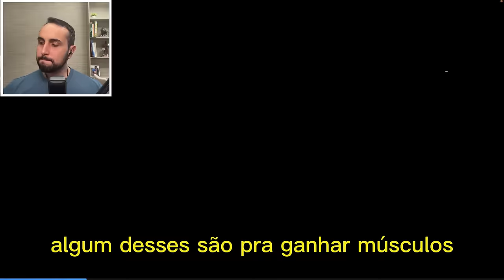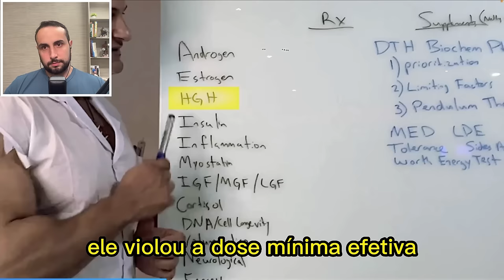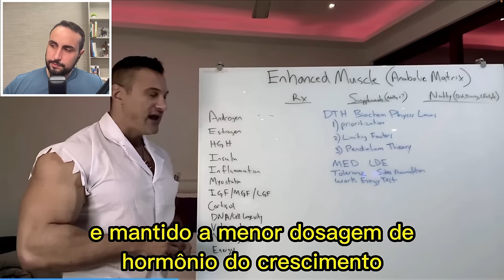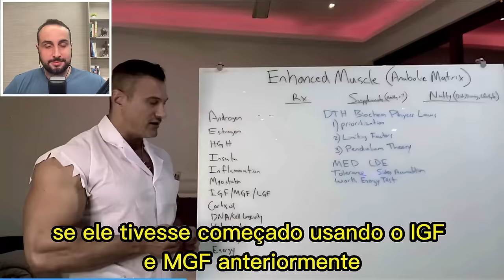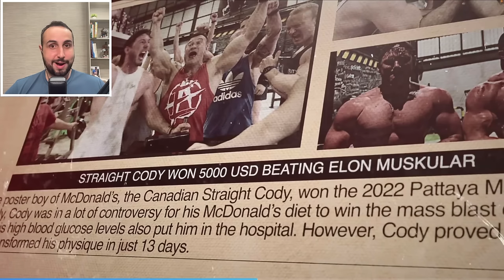(Documentário) Explosão de massa magra !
Conhecido nos EUA como uma espécie de charlatão, Dr. Tony Huge criou o desafio MASS BLAST (Explosão de massa). Ele promete aos participantes 13kg de massa magra em apenas 9 dias. O documentário foi gravado na Tailândia, pois provavelmente nos EUA ele teria sido preso.

HGH, Insulina e Sarms em doses inacreditáveis. Foram 550 aplicações para cada participante em apenas 9 dias! Sim, você não leu errado! Mais de 500 aplicações para ganhar tanto peso em tão pouco tempo! Assista o vídeo e confira essa história!

✅CUPOM GROWTH: NUTRISFLEX